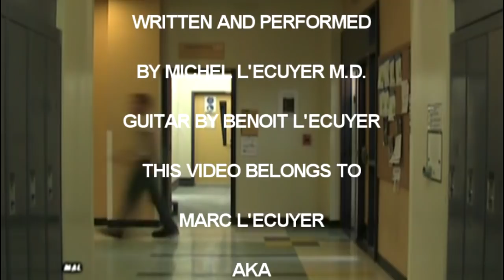SURFACE GRINDING part 1, basic principals, wheel dressing, prepping for first cut, speeds & feeds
First of a two part video that looks at surface grinding. Surface grinding is not generally used by hobby machinists but learning the basics of the process can help to impress a future employer or bring someone to farm out certain operations to a specialized shop because they would understand that this technique could help in completing and important part. In this video, we will look at the basic cutting action of a grinding wheel, how to operate a manual surface grinder, wheel dressing and part preparation for first cut as well as speeds an feeds for grinding. This video is part of a series of videos that include:
As for all THATLAZYMACHINIST videos, this video is produced for novice , garage or beginner machinists. You can find all my videos as well as project drawings and course notes on my website  THATLAZYMACHINIST.COM  . Thanks for understanding that I am a professional toolmaker and teacher but I am not a professional video producer (and it shows). I produce these videos for fun as a little retirement project that lets me give back a little of what was passed on to me by so many amazing trades people most of whom, sadly, are no longer with us. Marc L'Ecuyer  Thatlazymachinist.com